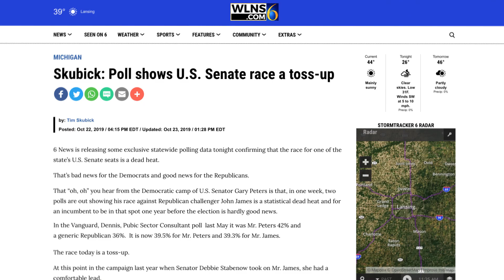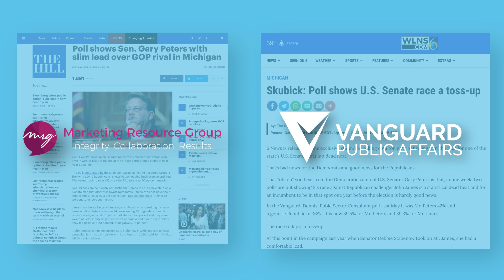Does It Matter Who Sponsors a Poll? A Marist Poll Academy Case Study